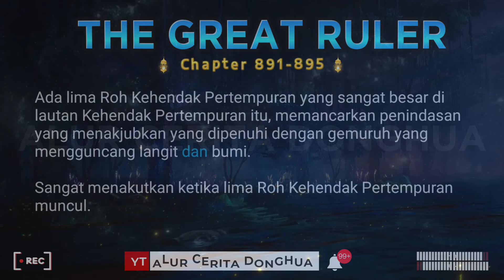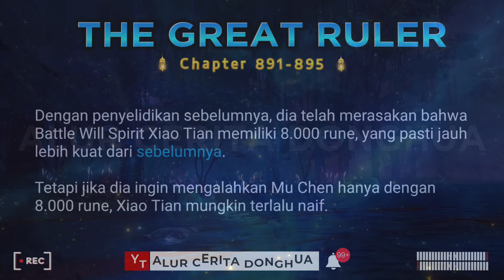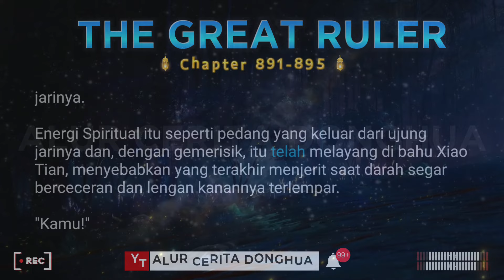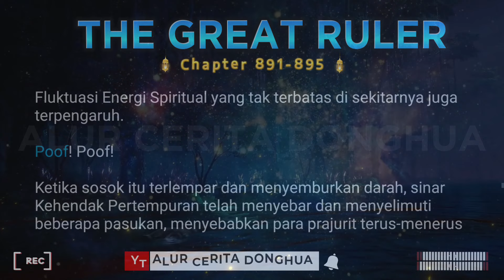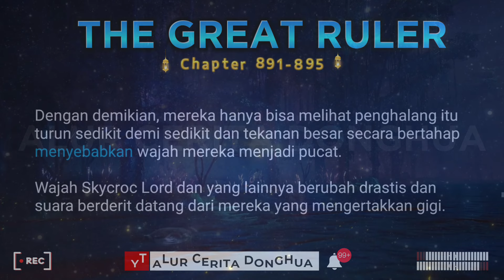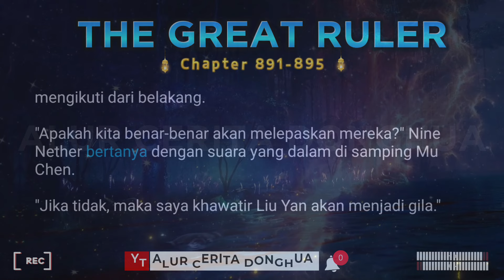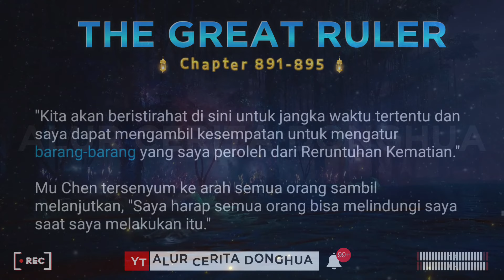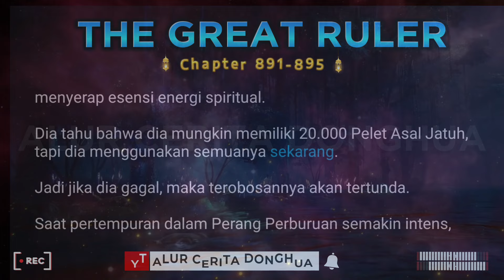The Great Ruler 891-895 | TGR Da Zhu Zai 大主宰 versi Novel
Episode 891 : Dewa Pembantaian Kembali
Episode 892 : Tutup Tanpa Akhir
Episode 893 : Sandera
Episode 894 : Hancur
Episode 895 : Memeras

1. Sensing Spiritual ( Merasakan Spiritual )
2. Spiritual Movement ( Gerakan Spiritual )
3. Spiritual Rotation ( Rotasi Spiritual )
4. Spirit ( Roh )
5. Heavenly Fusion ( Fusi Surgawi )
6. Heavenly Transformation ( Transformasi Surgawi )
7. Heavenly Completion ( Penyelesaian Surgawi )
8. Three Sovereign Disasters ( Tiga Kesengsaraan Penguasa )
9. Sovereign ( Penguasa )
10. Earth Sovereign ( Penguasa Bumi )
11. Heavenly Sovereign ( Penguasa Surgawi )
12. Ranker ( Serdadu )
13. The Great Ruler ( Penguasa Agung )